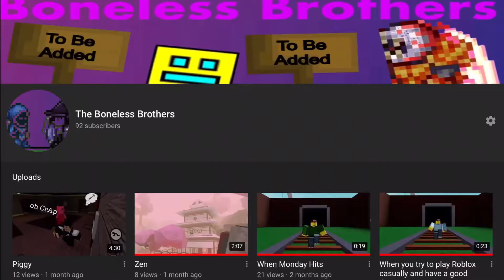Whoops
Virus, darn hashtags